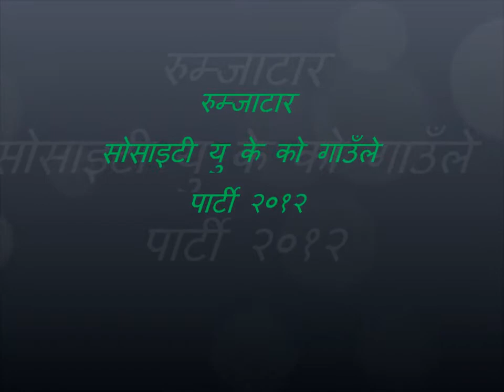Rumjatar Society UK's Gaunle Party 2012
रुम्जाटार सोसाइटी युके को गाउँले पार्टी २०१२